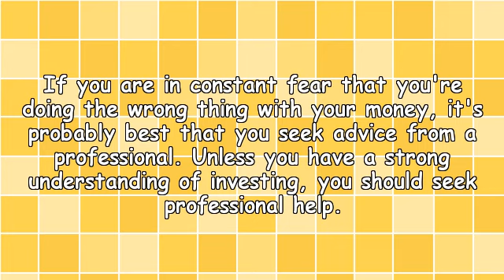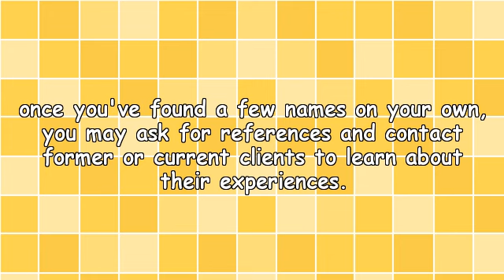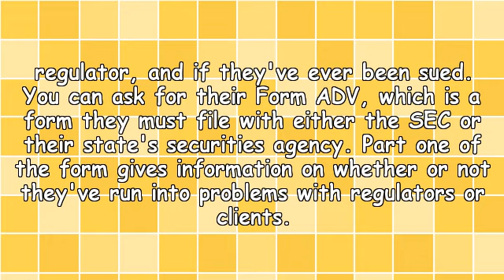When and How to Find the Right Investment Advisor for You